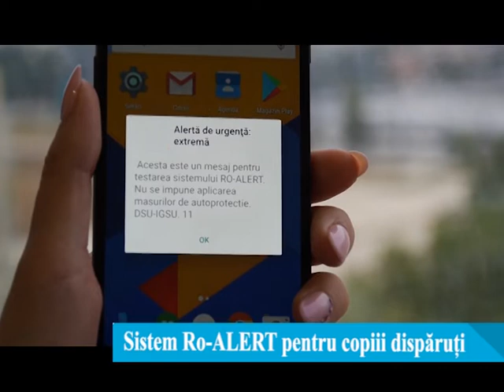Sistem Ro ALERT pentru copiii disparuti